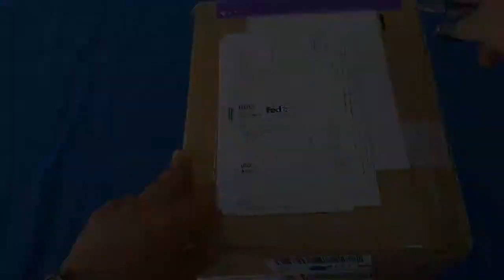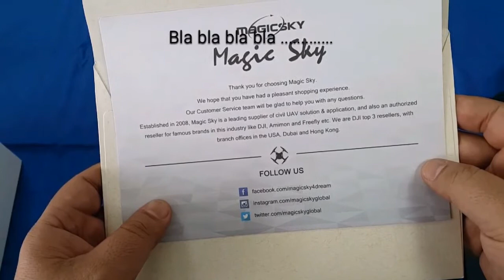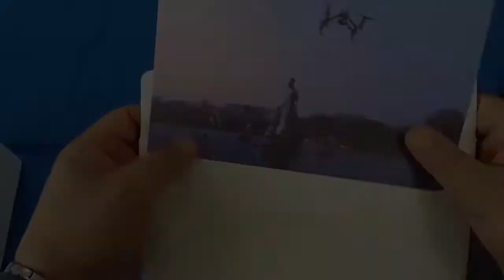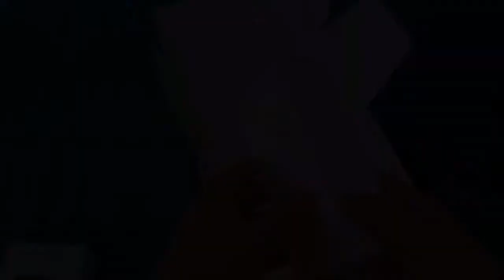EL DRONE MAS PODEROSO DEL MARCADO. SÚBETE AL DRONE MAQUINA DEL TIEMPO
Hoy les presentamos el más poderoso y práctico drone de la actualidad. El legendario mavic pro de la firma DJI.
También realizaremos un vuelo inaugural sobre la ciudad de Florencia Caquetá, en Colombia, para hacer algunas espectaculares tomas aéreas con nuestro recién estrenado drone.